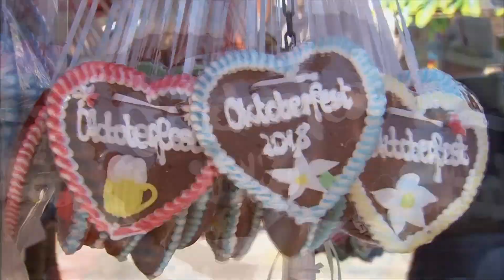Countdown zum Oktoberfest: Wird das Bier wieder teurer?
Das Oktoberfest geht zurück auf die Hochzeit des damaligen Kronprinzen Ludwig von Bayern mit der Prinzessin Therese von Sachsen-Hildburghausen am 17. Oktober 1810. Damals wurde Ihnen zu Ehren ein Pferderennen auf einer Wiese außerhalb der Stadt veranstaltet.